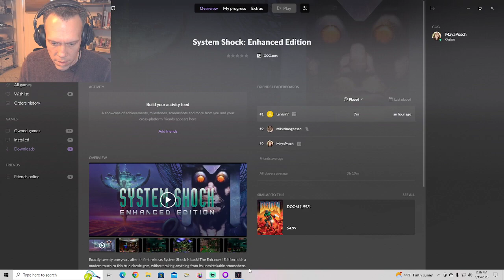Let's Play System Shock Enhanced Edition Part 2: Defeating Medical Security & Accessing the Elevator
We fully explore the rest of Level 1, destroying all of SHODAN's cameras and nodes to fully clear the level before heading over to the elevator. We need to head to level 2 next to find Nathan D'Arcy's Research office and a sample of Isotope X-22.

If you feel like holding some sway over what gets played on the channel, as well as early access to half my vids, check out my Patreon PLEASE CONTACT ME DIRECTLY IF THE DISCORD LINK DOESN'T WORK!